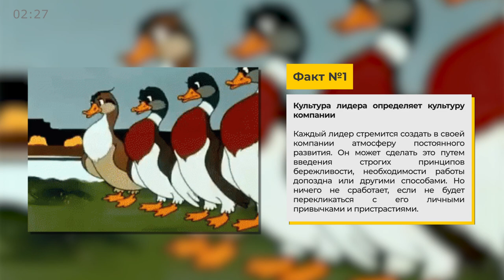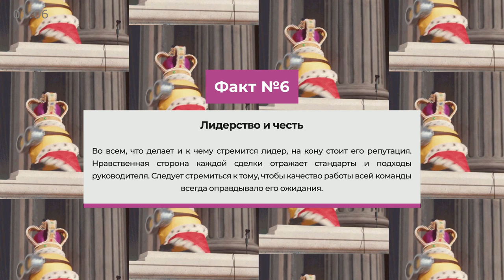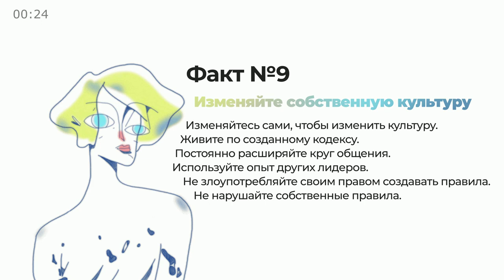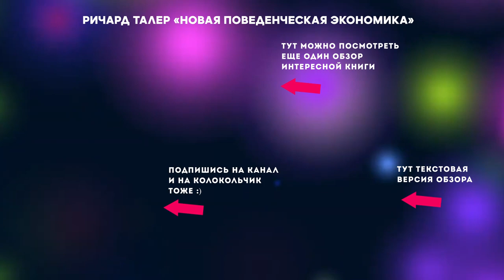«Мы - то, что мы делаем» - Книга очень кратко за 3 минуты. Быстрый обзор ⏰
👋 10 фактов из книги Бена Хоровица «Мы - то, что мы делаем» всего за три минуты. А тут текстовая версия

Становись начитанней, пока ничего не делаешь и валяешься на затяжных выходных на диване  :).